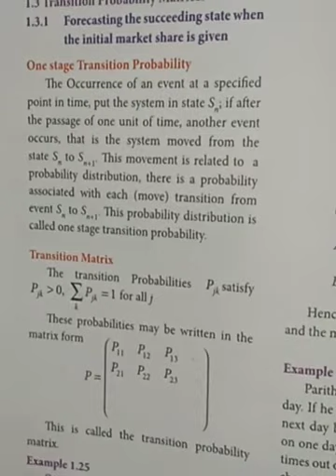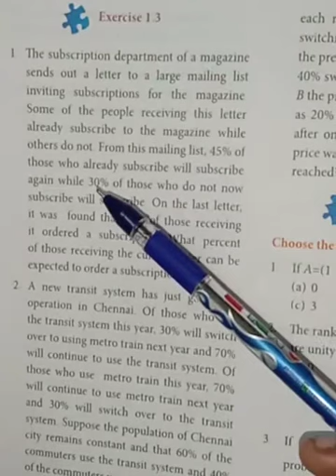12 business maths chapter 1 Application of Matrices and Determinants part 19